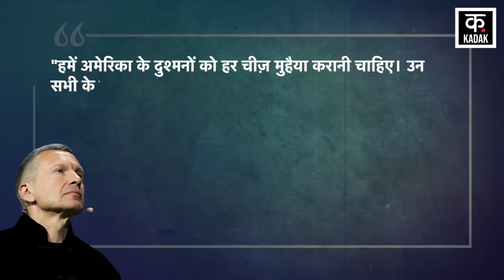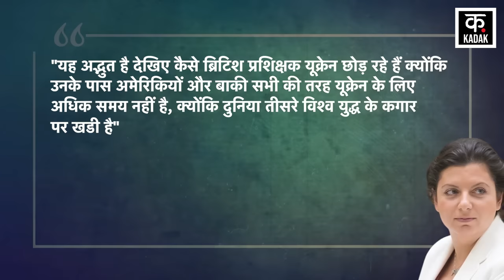Russia Ukraine War: Putin के सहयोगियों ने बढ़ाई मुस्लिमों और पश्चिमी देशों की चिंता | Israel Hamas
Russia Ukraine War: Putin के सहयोगियों ने बढ़ाई मुस्लिमों और पश्चिमी देशों की चिंता | Israel Hamas | Muslim Country

रूस यूक्रेन युद्द हो या इजरायल हमास युद्द इसने दुनिया के देशों को दो गुटों में बांट दिया है गए हैं। अमरिका के साथ पश्चिमी देशों का समर्थन यूक्रेन और इजरायल के साथ है । दूसरे पाले में रूस, ईरान, फिलिस्तीन, उत्तर कोरिया ,कतर, सीरिया, लेबनान, मिस्र और करीब-करीब सभी इस्लामिक देश नजर आ रहे हैं।ये दूसरे गुट के देश अपनी अपनी नीतियों के मुताबिक डायरेक्ट या इनडायरेक्ट पश्चिमी देशों के खिलाफ खड़े है। अब इनकी एकजुटता को लेकर जो खबर आई है वो पश्चिमी देशों के लिए एक गंभीर चेतावनी की तरह है. Be it Russia Ukraine war or Israel Hamas war, it has divided the countries of the world into two groups. The support of western countries along with America is with Ukraine and Israel. On the other side, Russia, Iran, Palestine, North Korea, Qatar, Syria, Lebanon, Egypt and almost all the Islamic countries are seen. These countries of the second group are directly or indirectly standing against the western countries according to their respective policies. . Now the news that has come about their unity is like a serious warning for the western countries.